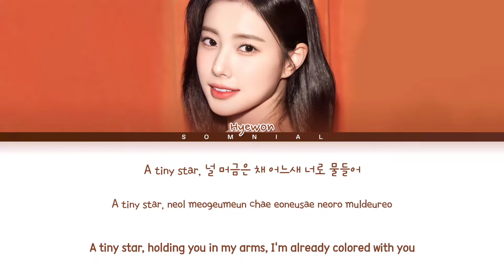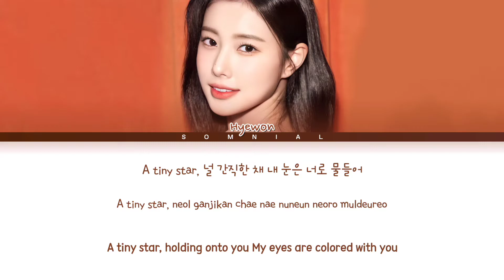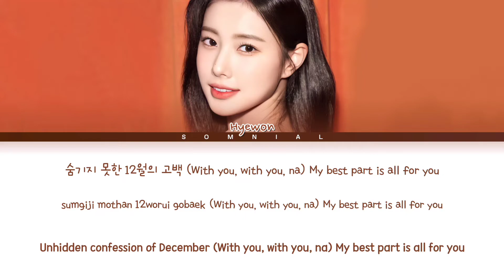Kang Hyewon Winter Poem Lyrics (강혜원 Winter Poem 가사) (Color Coded Lyrics)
ⓒ All Rights Administered by
8D CREATIVE
• Artist: Kang Hyewon (강혜원)
• Song ♫: Winter Poem
• Album: W
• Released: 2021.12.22